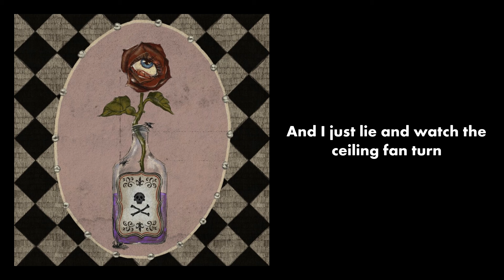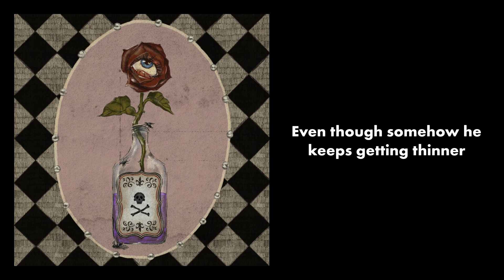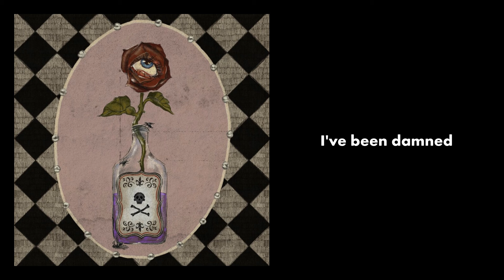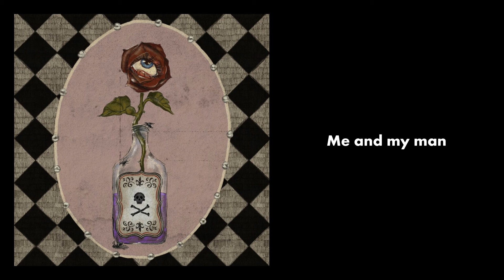Luvcat – He's My Man – Lyrics